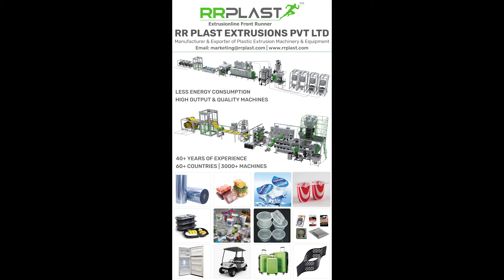RR Plast Extrusions Video Mobile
RR Plast Extrusions Pvt Ltd
Head Office: 403/404, 4th Floor, Dilkap Centre, Sakinaka, Andheri - Kurla Road, Andheri (E), Mumbai, Maharashtra - 400072, India.

Plastic Sheet Extrusion Line:
1) A-PET, R-PET Sheet Extrusion Line

6) ABS, HIPS, PMMA Refrigerator, Sanitary, Automobile Sheet Extrusion Line

7) PP, PE, ABS, PVC, TPE Thick Sheet/Board Extrusion Line

8) PE, TPO, S-PVC Geomembrane, Water Proofing Sheet Extrusion Line

Plastic Recycling Extrusion Plant:
1) Single Stage Vented Recycling Plant With Strand Pelletizer Die Face Cutting System

3) Vented Recycling Plant With Water Ring Die Face Cutter

Compounding Machine
1) ROTO-PE Coloring Granulation Plant With Strand Pelletizing Type

2) ROTO-PE Coloring Granulation Plant With Die Face Cutter Type

Pipe Extrusion Plant:
1) HDPE / PPR Pipe Extrusion Plant

Precision Tube Extrusion Plant:
For D/F Pen Barrel, Refill, Polo Barrel, Lollipop Sticks And Plastic Pencils

Thermoforming Machine:
Servo Type Thermoforming Machine for Pp/Ps/Pet With/Without - Servo Plug